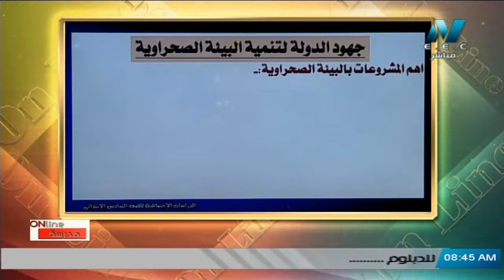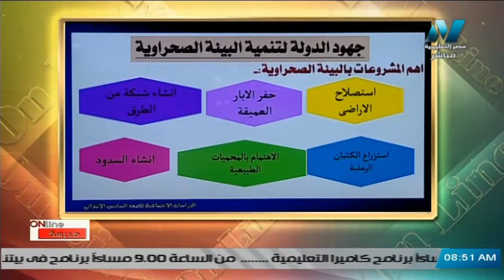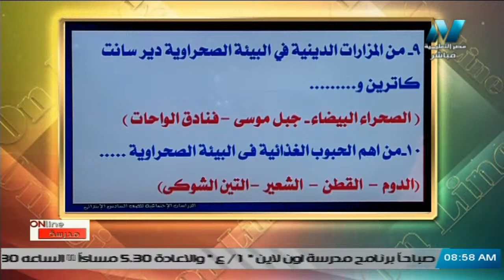دراسات للصف السادس الابتدائي 2021 ( ترم 2 ) الحلقة 7 - أهم المشكلات البيئية فى البيئة الصحراوية